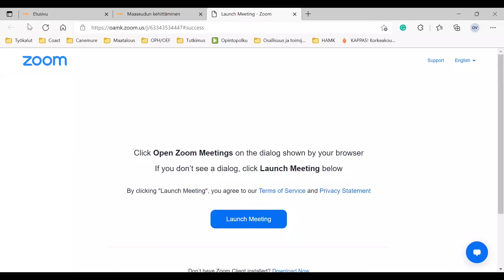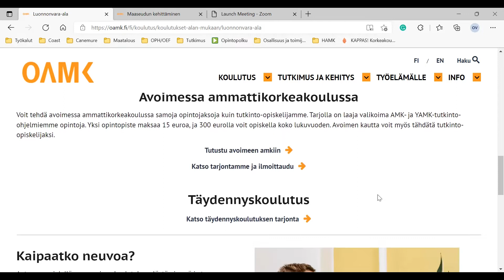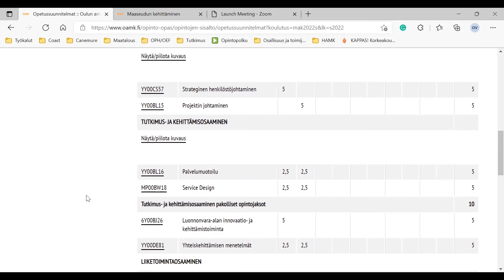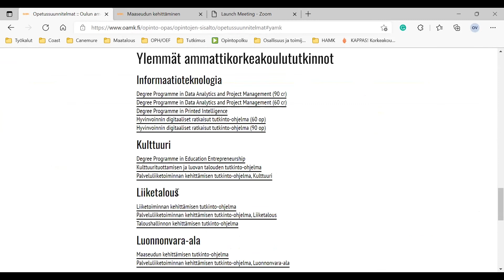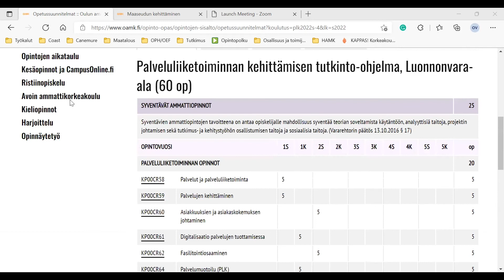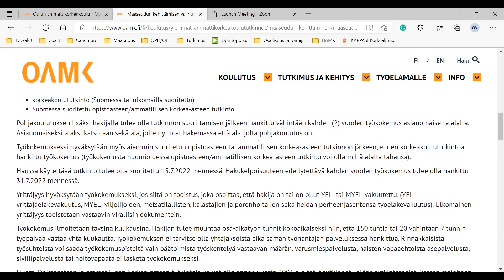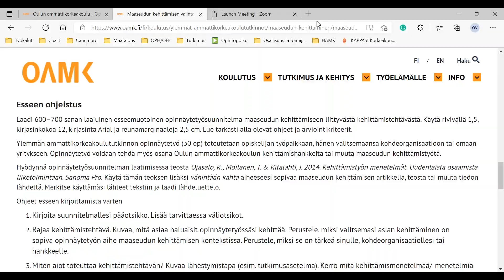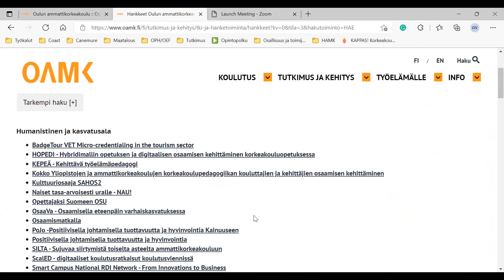Oamk Yhteishakuinfo Agrologi (YAMK)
Järjestimme torstaina 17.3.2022 yhteishakuinfon ylemmistä agrologiopinnoista Oulun ammattikorkeakoulussa. Kerroimme yhdessä opiskelijoidemme kanssa luonnonvara-alan ylemmän ammattikorkeakoulun opinnoista, koulutukseen hakeutumisesta ja maaseudun kehittämisen ja palveluliiketoiminnan kehittämisen tutkinto-ohjelmista. Onnea yhteishakuun!